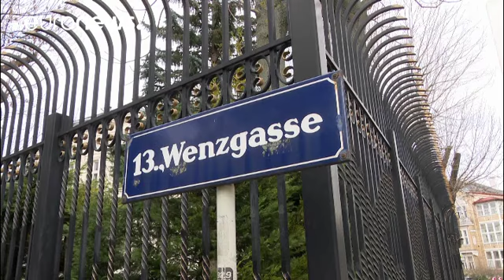Έξαρση επιθέσεων με μαχαίρι στη Βιέννη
Ο 26χρονος Αυστριακός, αιγυπτιακής καταγωγής, που επιτέθηκε με μαχαίρι εναντίον του φρουρού της ιρανικής πρεσβείας στη Βιέννη, σύμφωνα με την προκαταρκτική έρευνα, είχε σχέσεις με το πολιτικό Ισλάμ…